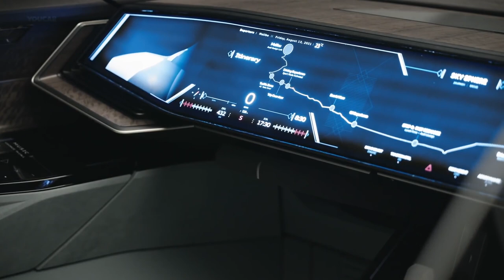TOP 5 CRAZIEST CONCEPT CARS 2023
In this video I break down my list for the top 5 craziest concept cars in my opinion. These cars defy all that is normal, and I think some of them truly showcase how far the imagination can take us. The future is definitely bright and filled with some insane innovations. I for one, am looking forward to it.